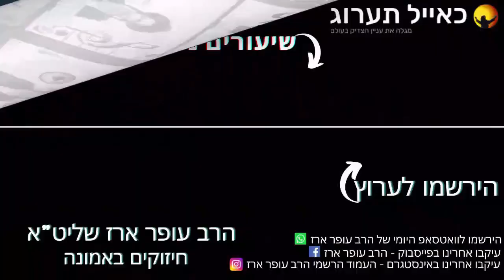הרב עופר ארז - להרגיש את צער הכלל (חדש שליחת שאלות לרב עופר ארז בקישור למטה)